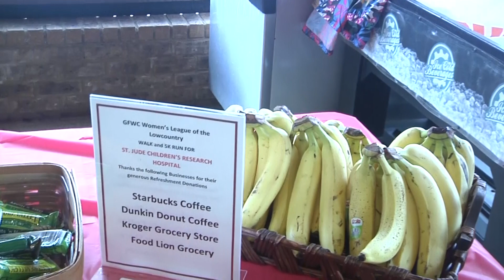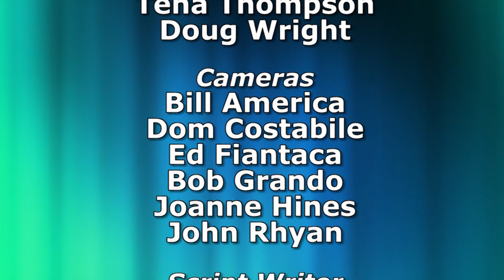EXTRA - April 2022 - Episode 47